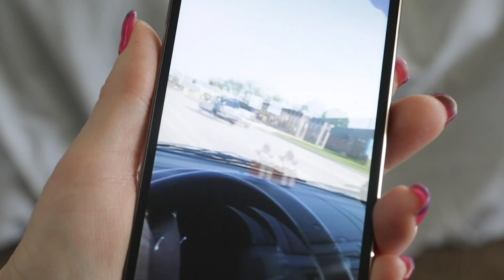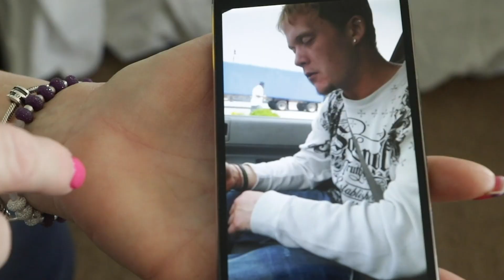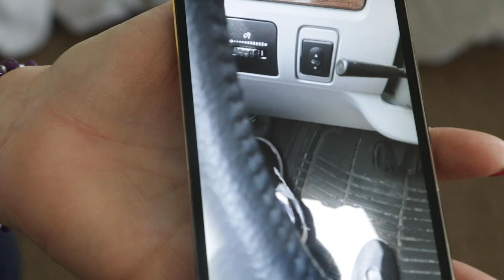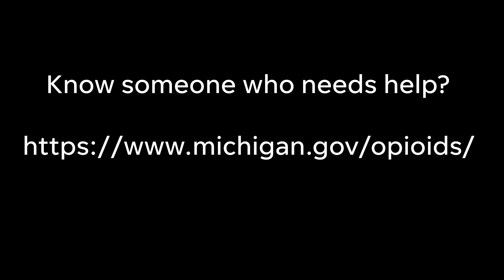Michigan mom tries saving addict son — by helping him buy heroin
Kathi's story is one of desperation and denial, hope and love — the love a mother holds for her child.